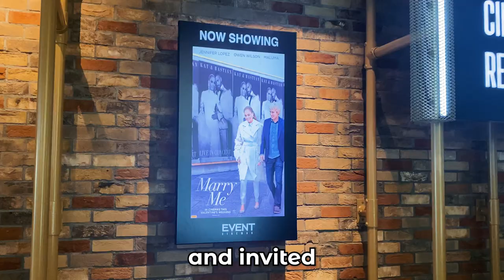Buying Every Seat at a Movie Theater For Strangers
Buying Every Seat at a Movie Theater For Strangers on valentines day FREE.